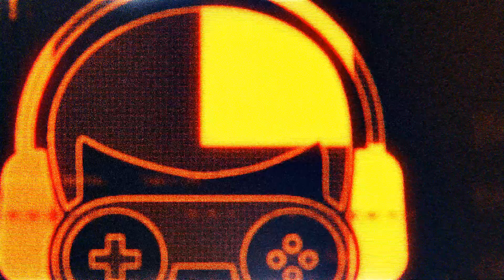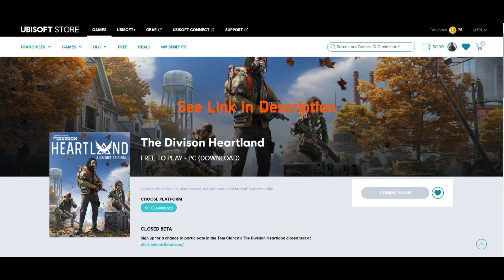The Division Heartland - First Look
The Division Heartland - First Look. ManaWar Live Stream Gaming Videos.